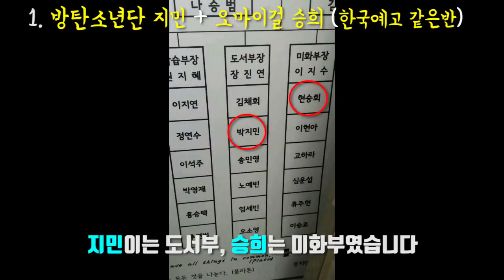같은학교 같은반이었던 동창생 아이돌 TOP7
오늘은 같은학교 같은반이었던 동창생 아이돌 TOP7에 대해 간략히 알아보겠습니다. '좋아요'와 '구독'은 콘텐츠 제작에 큰 힘이 됩니다 : )

2017 ⓒ SUDA JJ's K-POP Entertainment.